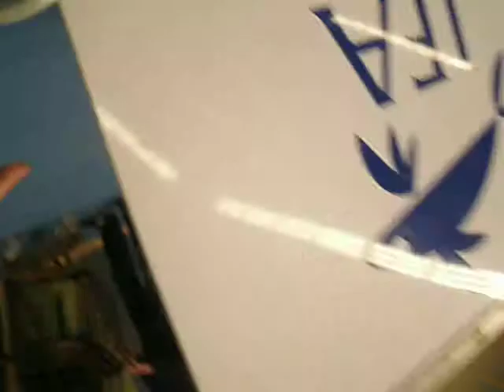Dritte Spiel - Güstrower SC09 III Mannschaft - Graal-Müritz Hallenturnier